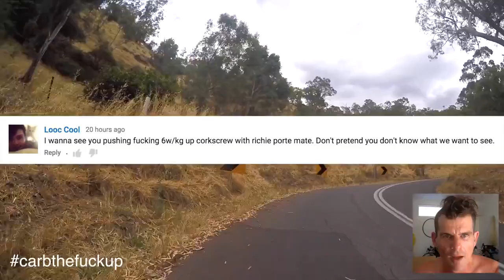Ritchie Porte calls me a Cunt on the Corkscrew